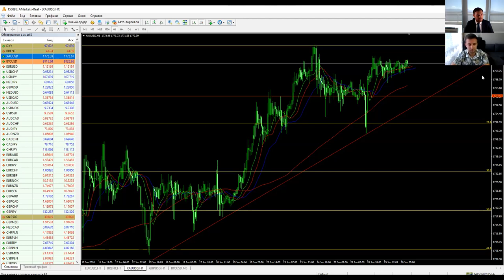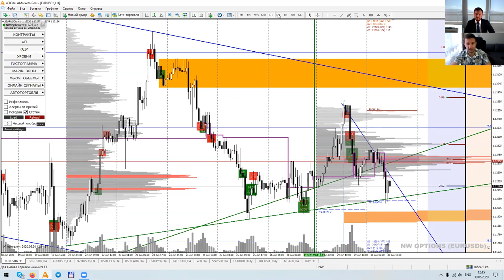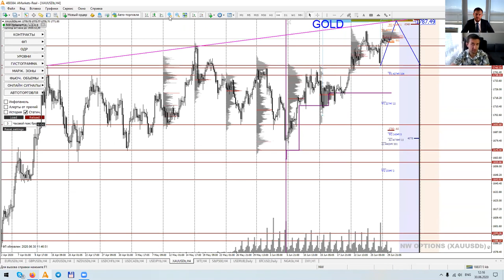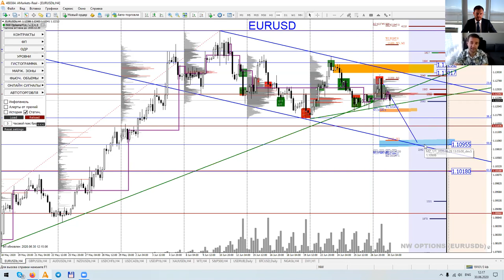Артем Деев vs Денис Ковач: торговые идеи по EURUSD и XAUUSD | AMarkets